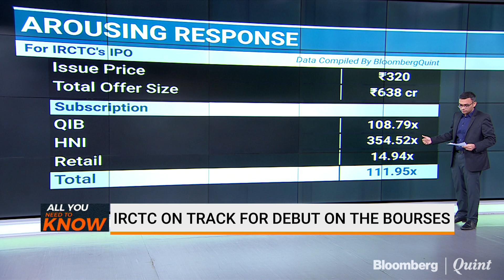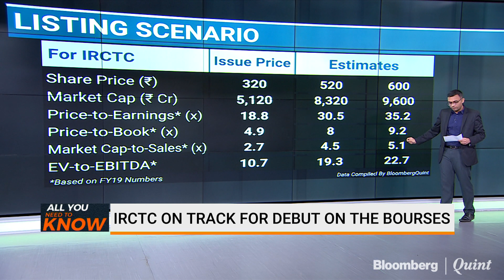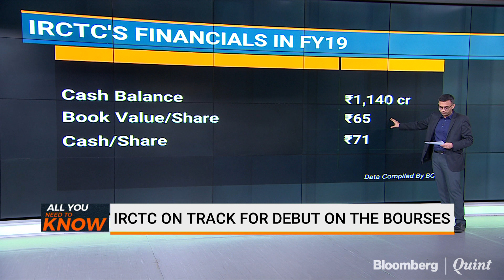IRCTC To Make Stock Market Debut Today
Indian Railway Catering and Tourism Corporation, which recently concluded its Rs 645-crore initial public offering, will make its stock market debut today.